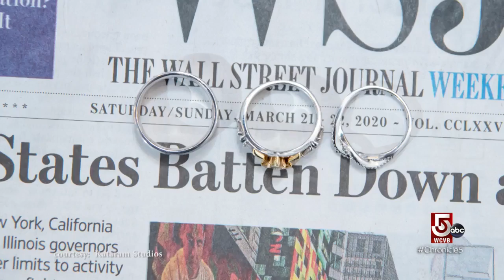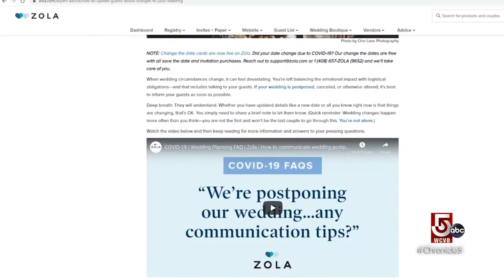Many corona-couples are opting for micro-weddings